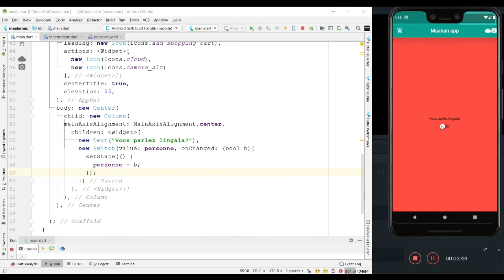Comment débuter avec Flutter # 21 Switch